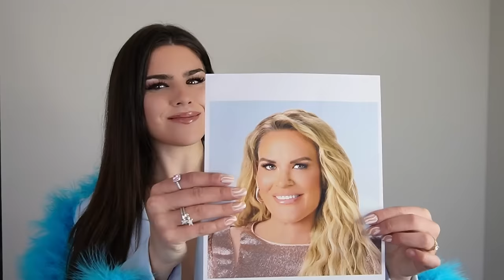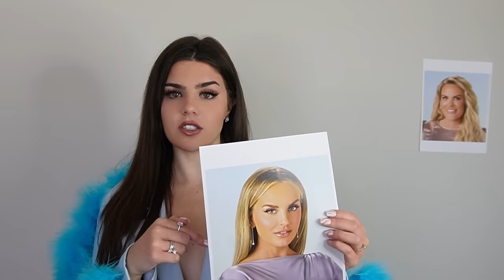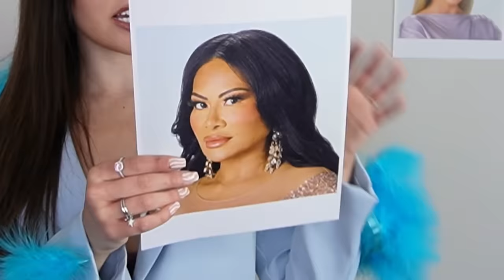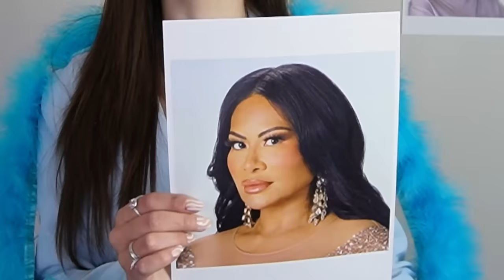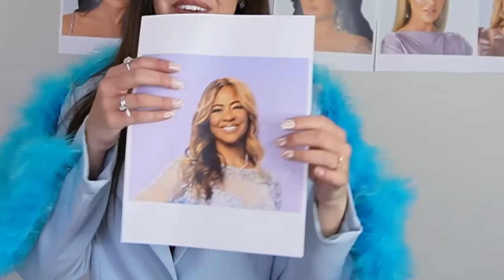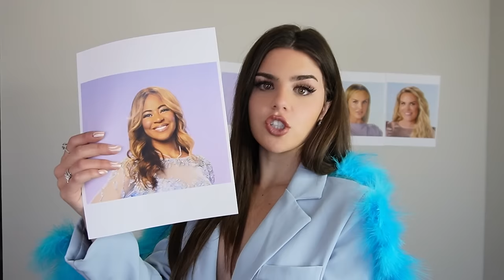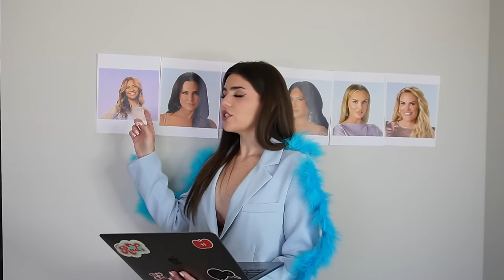Real Housewives of Salt Lake City drama EXPLAINED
Join me as I dive into the latest episode of Real Housewives of SLC! 🏔️ From jaw-dropping drama to laugh-out-loud moments, I've got your recap covered so you don't have to watch the entire episode. Whether you missed the show or just want to relive the highlights, this video is your one-stop-shop for all things Real Housewives. Get ready for candid reactions, witty commentary, and maybe even a few shocking revelations. 🔥